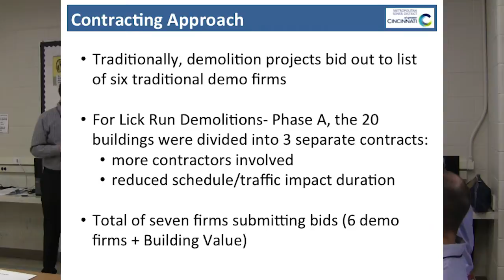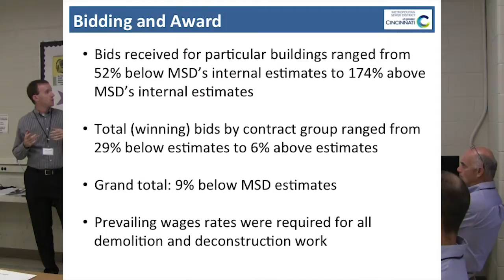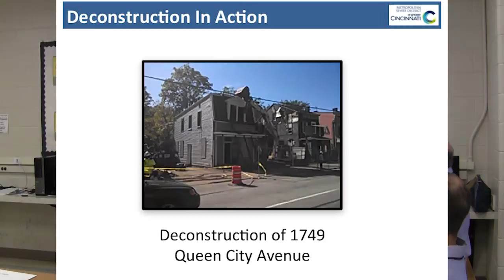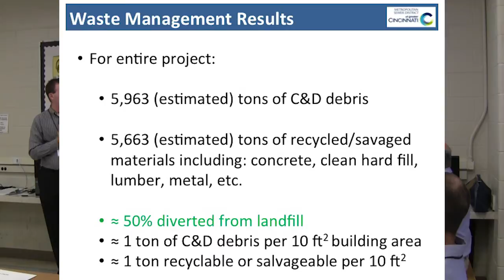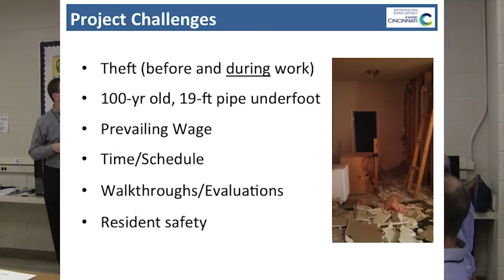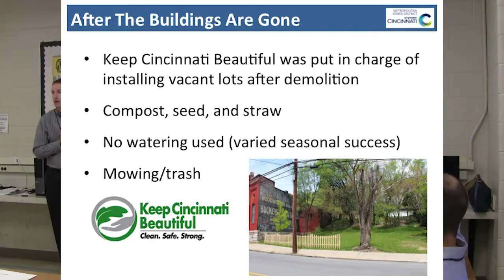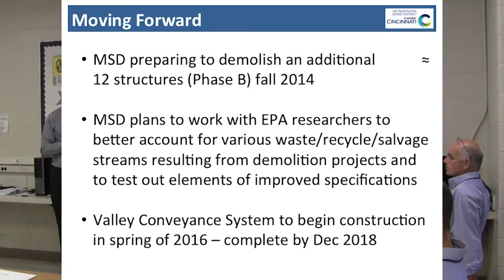CDC The Down Low on Deconstruction Part 4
Join us to get the details on deconstruction from a panel of four presenters. Presenters include Deborah Robb with the Port of Greater Cincinnati Development Authority, David Rich and Chris Midday with Building Value, as well as Andrew Reynolds with the Metropolitan Sewer District.

Deconstruction is the selective dismantlement of building components, specifically for re-use, recycling, and wasate management. It differs from demolition, where a site is cleared of its building by the most expedient means. Deconstruction has been revived by the growing field of sustainable, green method of building. Deconstruction focuses on giving the materials within a building a new life once the building as a whole can no longer continue.